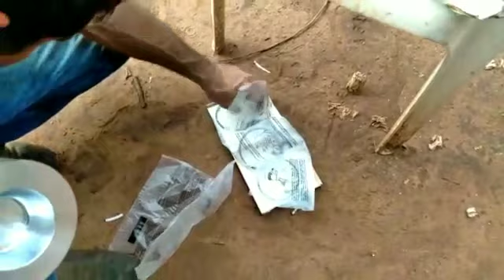montando o kit do motor tobatta tr9 parte 8